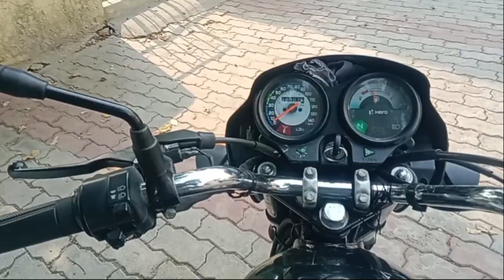VLOG 268 चक्की से आटा ले आता हूं।